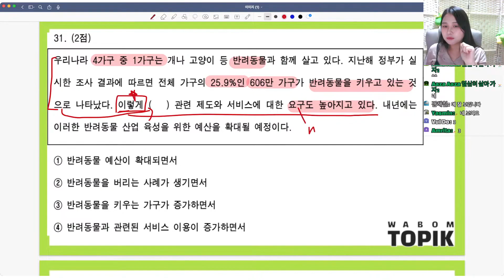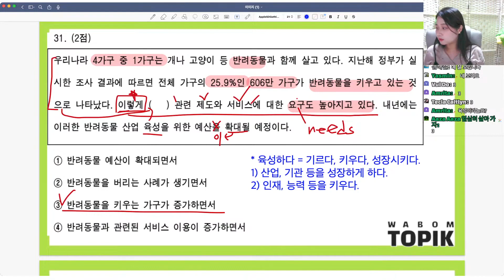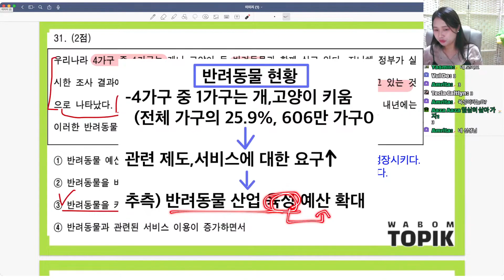[ WABOM TOPIK ] 23.08.14 실시간 수업 중 - 메이든 보이지 읽기 예상문제 - 31번 풀이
실제 토픽 시험처럼 토픽 시험을 볼 수 있습니다. '메이든 보이지' TOPIK ll 모의고사를 이용해 보세요^^

KOREAN Lecture # TOPIK II 토픽 II # OPIc # 한국어 말하기 # KOREAN Grammar # 한국어 문법 # korean lesson